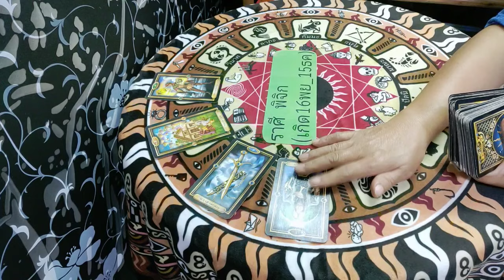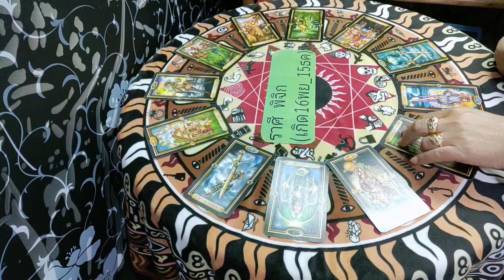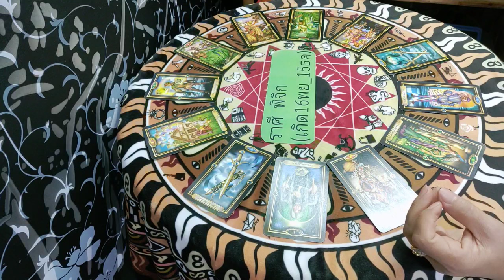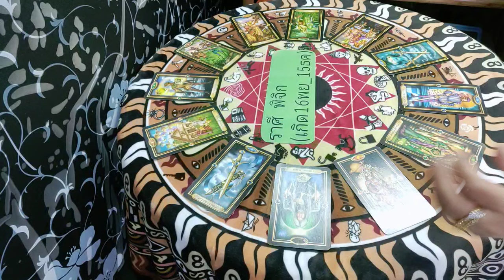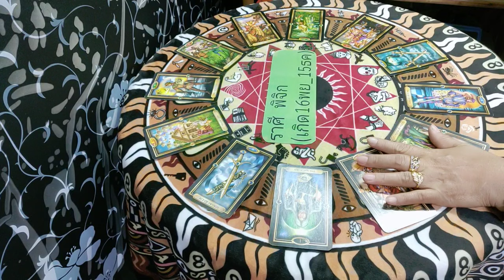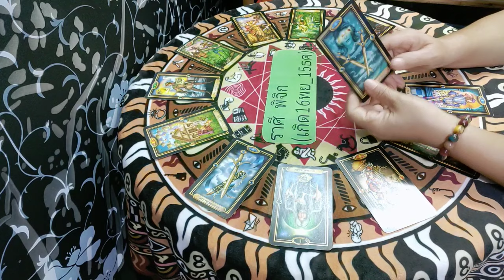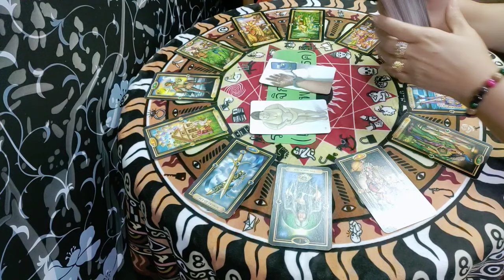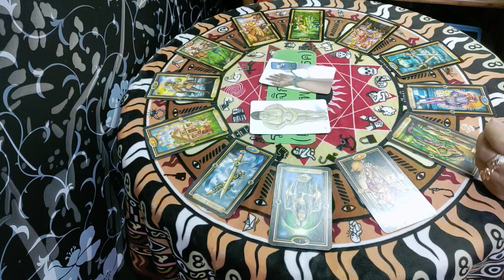ราศีพิจิก♍ เลขโชคลาภ เงินงานความรัก(1มค_15มค256)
ราศีพิจิก♍ เลขโชคลาภ เงินงานความรัก(1มค_15มค2563)